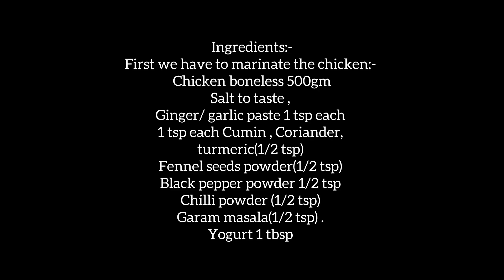Crispy cheesy Chicken.